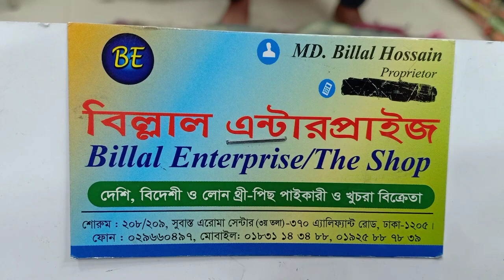৬৫০ টাকার বেনারসি কাতান টু পিছ কালেকশান।